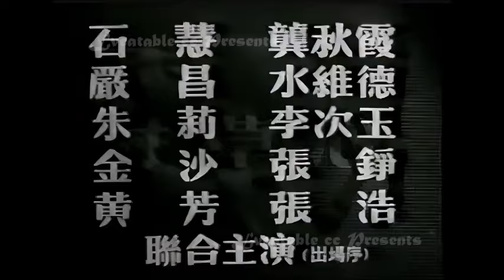粵語長片 (配音) ~ 寸草心 (AI修復版) ~ 李次玉、龔秋霞、石慧、嚴昌(秦沛)、水維德、朱莉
寸草心
導演：李萍倩
編劇：朱克
攝影：董克毅
剪接：莊文郎
製片：袁仰安
出品：長城
主演：石慧、李次玉、龔秋霞、嚴昌（即秦沛）、水維德
1953 | 黑白 | 粵語配音 | 94分鐘

住在偏遠沙田的一家，家境清貧，為幫補家計又不想家人擔心，父母和女兒三人互相隱瞞，各自在外兼職賺錢。李萍倩不走渲染血淚及階級衝突的路線，平實地鋪敘生活壓力和為家人犧牲的情操。本片尤愛聚焦黄昏的沙田，窮人下班歸來，與鄰里親友相聚、小兒玩耍的光景，國粵語片罕有如此脫離主戲，以寫實主義式的美學記錄時光流動，讓影片彌漫一層淡淡的溫情。

(Credit : 香港電影資料館)

寸草心 (1953)
Parents' Love
Alias: 父母之女
地區: 香港
語言: 國語
片種: 劇情
導演 : 李萍倩
編劇 : 朱克
副導演 : 蘇誠壽
場記 : 張浩
攝影 : 董克毅
燈光 : 費關慶
美術指導 : 萬籟鳴
服裝指導 : 陳達卿
化妝 : 黃韻文
剪接 : 莊文郎
道具 : 顧金福、張左義
錄音 : 洪正卿
音樂 : 李厚襄
製片 : 沈天蔭、袁仰安
上映日期: 07/29/1953
出品公司 : 長城電影製片有限公司
拍攝地點 : 香港

演員
李次玉 ... 江漢
石慧 ... 江明
龔秋霞 ... 江漢妻
嚴昌(秦沛) ... 江阿亮
朱莉 ... 教師
黃芳... 阿勝母
張浩 ... 貨車司機
張錚 ... 阿勝
水維德 ... 江小弟
金沙 ... 張伯伯

(Credit :Hkmdb)

~ 這是個音樂頻道，也不單是音樂頻道。

我製作MV's、我用 AI 修復影片，包括粵語長片、國語長片、港產片、有關香港的短片，以及一些珍貴的片段，希望在可能的情況下上載給大家欣賞。

如果你認同或喜歡我的理念和努力，可否請我飲杯咖啡 ? ~ 🌹